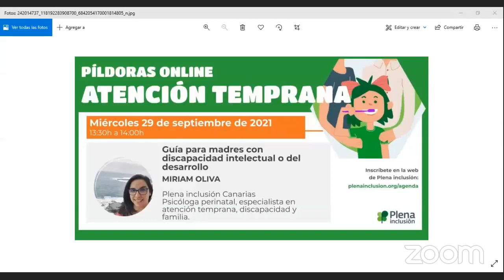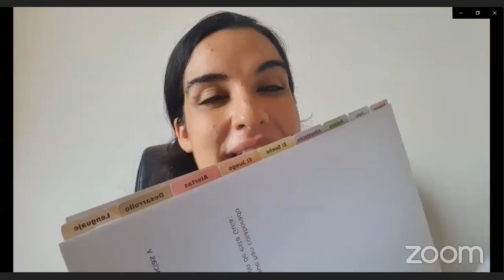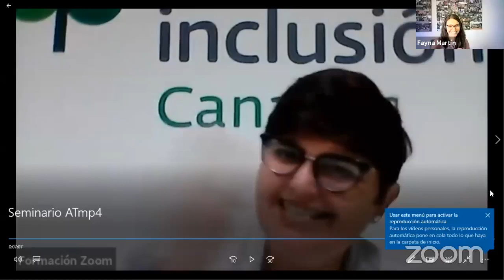Píldora de Atención Temprana: Guía para madres y padres con discapacidad intelectual